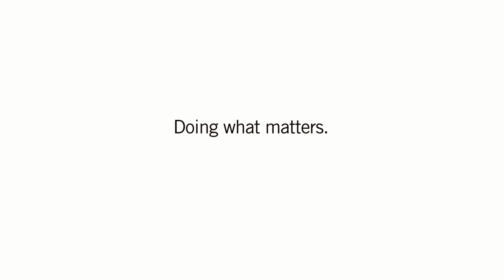CSUMB TV Spot: "Beneath the Waves"